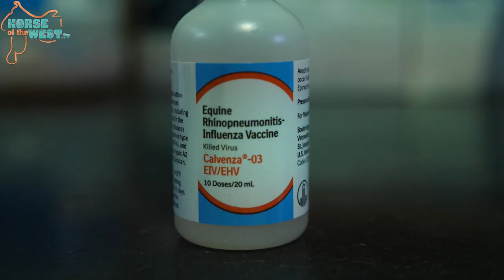Horse of the West 2019 NRHA Futurity Freestyle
Catch all the fun from the 2019 NRHA Futurity Freestyle.